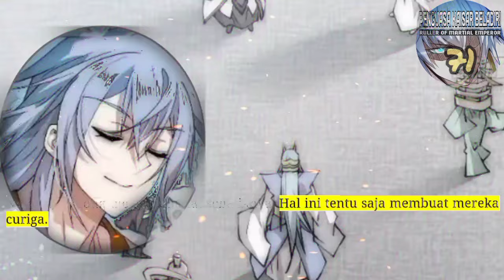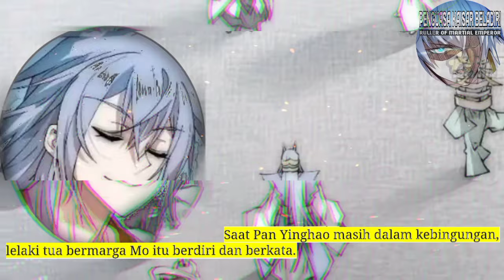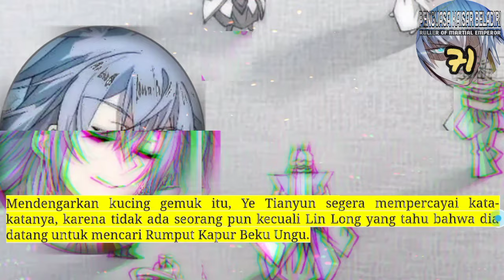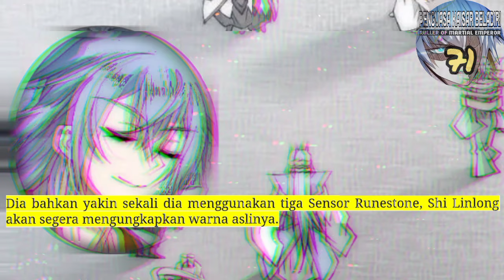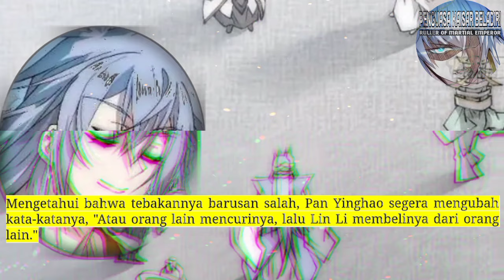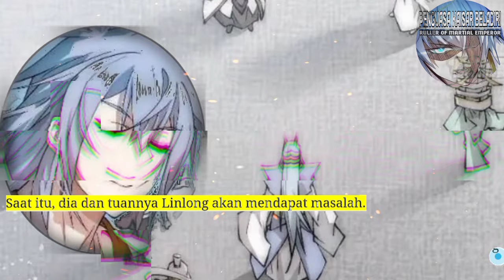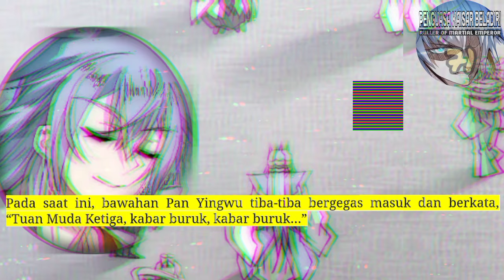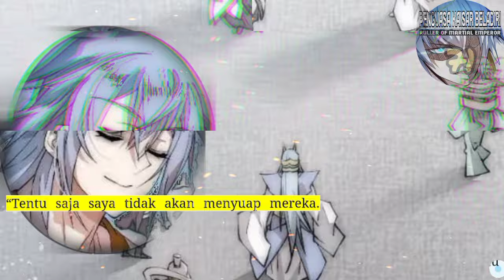Penguasa Kaisar Beladiri season 71